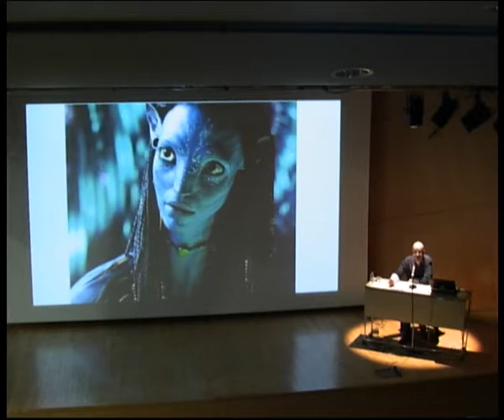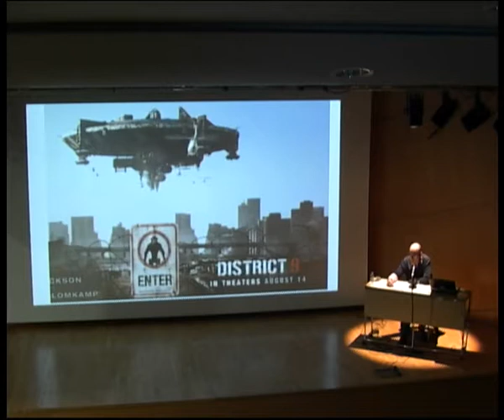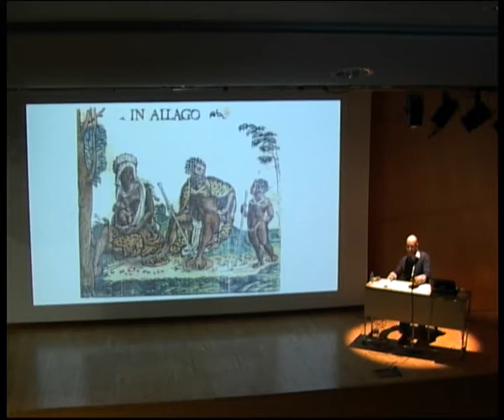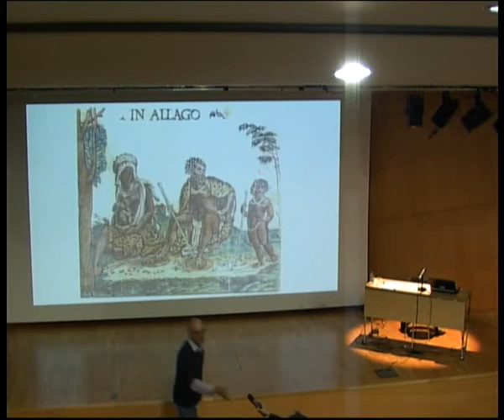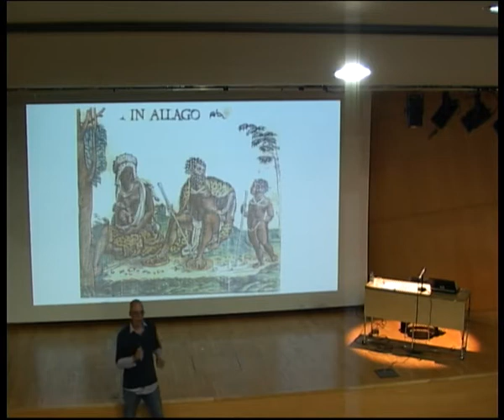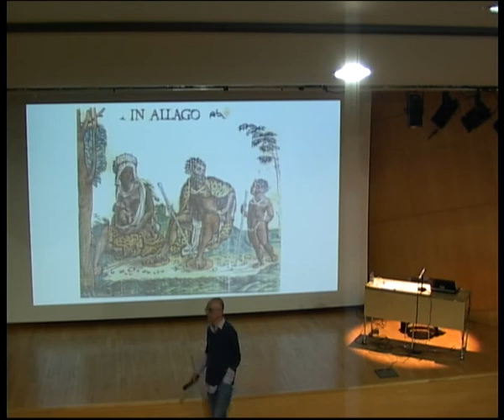Éloge des retrouvailles : ce que signifie la rencontre des peuples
Conférence de François-Xavier Fauvelle
Nous avons aimé rencontrer, presque pour de vrai, des humanoïdes bleus ou velus, avec lesquels nous n’avions en commun que la capacité du langage. Que s’est-il passé pour que nous cultivions ce désir de rencontre, quand le cinéma d’anticipation nous dit que nous ne voulons pas être rencontrés ?